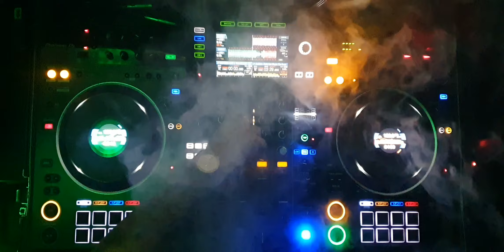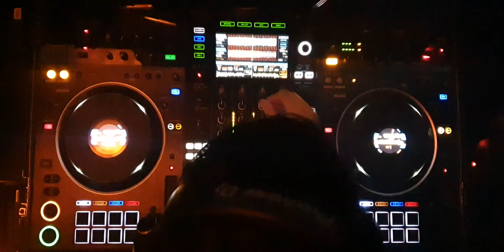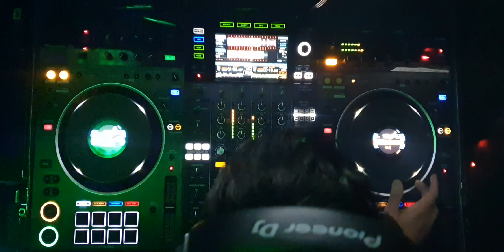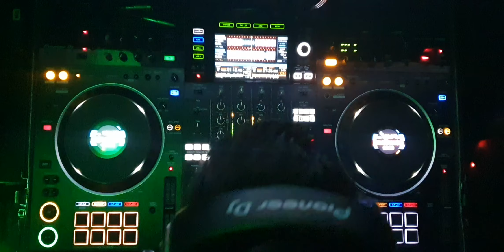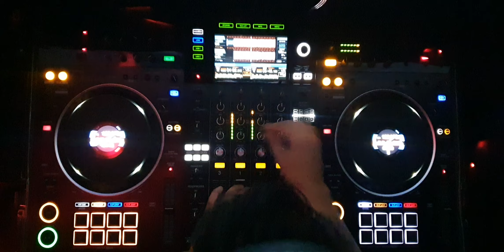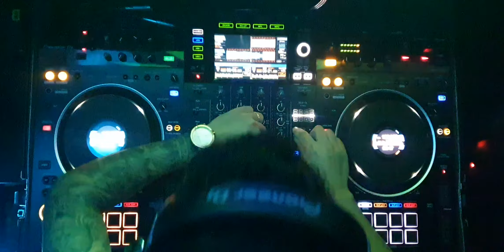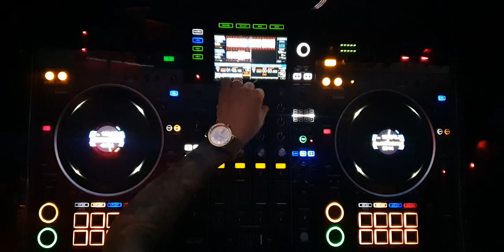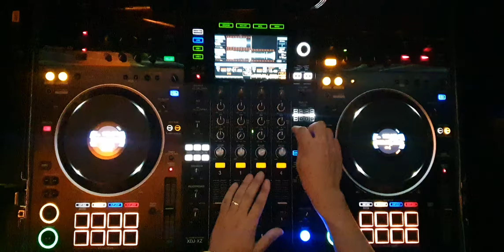JAYWATS ... minimal Tech in Da House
tech house minimal house techno